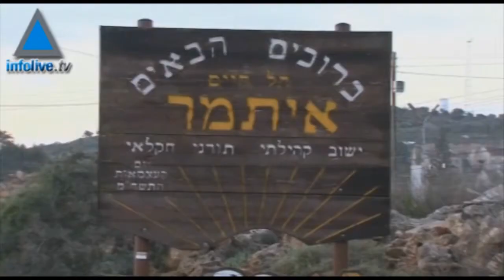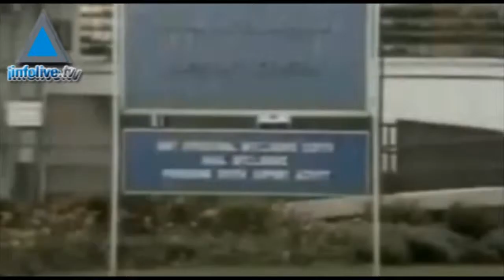Edition du 4 Août 2011